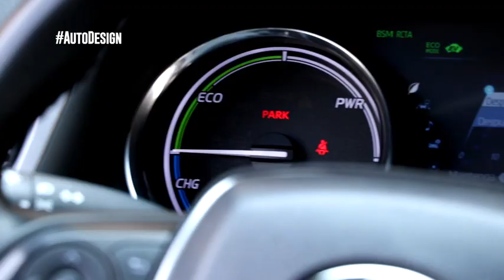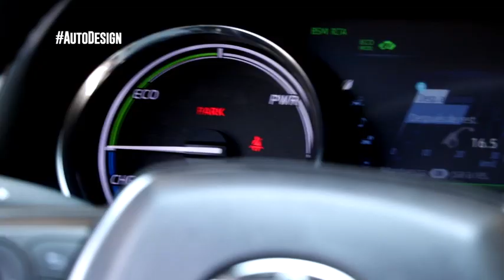Toyota Camry híbrido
Toyota sigue con la tendencia de autos híbridos y aunque no son enchufables, ofrecen un gran ahorro de combustible y bajas emisiones.

Consumo: 27,5 km/l
Motor: 2.5 litros
Potencia: 176 hp / 163 lb-pie

Batería: 6.5 A-h
Potencia: 118 hp / 149 lb-pie
Potencia TOTAL: 208 hp
Peso: 1600 kg
Capacidad cajuela: 427 litros
Longitud: 4.8 metros

El Camry híbrido sin duda es uno de los sedanes que ahora con esta evolución en diseño, equipamiento y tecnología se vuelve una de las mejores opciones si estas buscando un auto de estas características.

Precio: $613,000